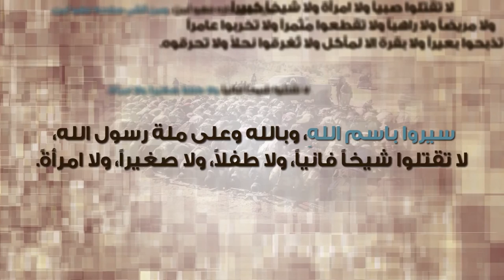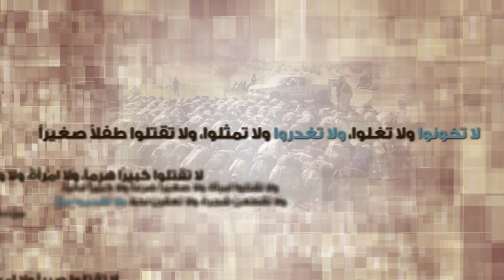برنامج : الفتح المبين | الحلقة 12: التوكل - محمد ياسر عثمان